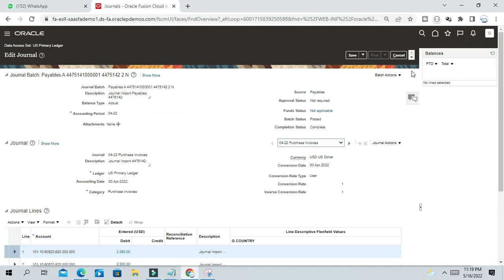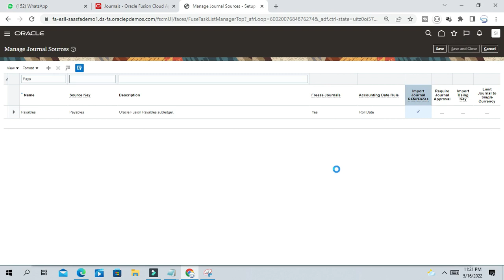Interview Question why GL to Subledger drilldown not working in Oracle Fusion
Oracle Fusion - Oracle Cloud
Oracle Cloud Financial
How to drilldown from General ledger journal to subledger transaction in Oracle fusion
what is journal source in oracle fusion
what is oracle cloud erp
Oracle fusion finance training
Oracle fusion interview question